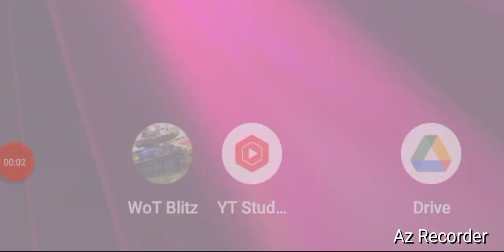Steam- War Thunder, By GordonHai (^_^) !